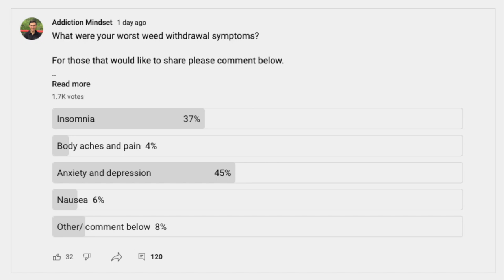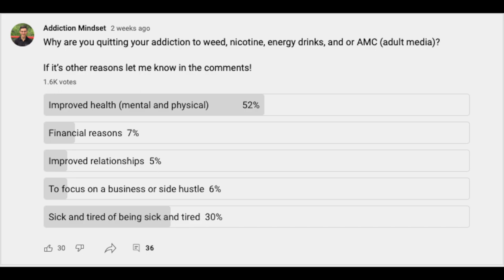Marijuana Withdrawal Symptoms (is weed withdrawal real?) 2022 update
If you are suffering from marijuana withdrawal symptoms you are not alone. In this brief video Dr. Frank the founder of Addiction Mindset Recovery coaching shares common experiences people have with weed withdrawal symptoms. If you are suffering from marijuana addiction, weed addiction, or cannabinoid hyperemesis syndrome AddictionMindset recovery coaching youtube is for you!

If you are suffering from cannabis use disorder or marijuana addiction be sure to check out the AddictionMindset recovery coaching links below for help quitting smoking:

Sobriety Planner to quit vaping and quitting weed: High performance planner.

Clear Lungs:

The easy way to stop smoking allen carr: